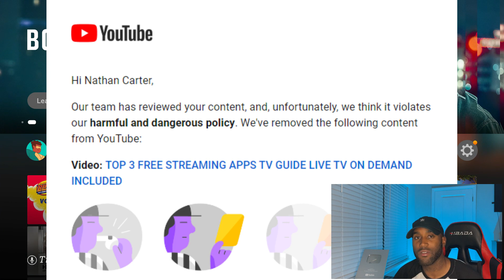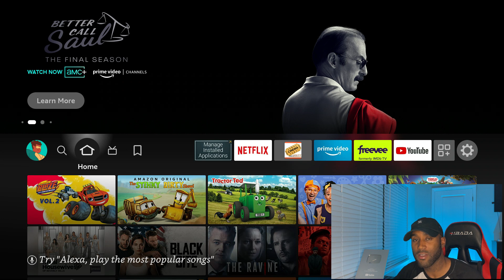Youtube Strikes Again Banned for 1 week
DEALS :
Fire TV Stick Lite
Fire TV Stick Regular
Fire TV Stick 4K
Fire TV Stick 4K Max
Fire TV Cube
Echo Dot (4th Gen)
Insignia 24-inch
Amazon Fire TV 55"
Amazon Fire TV 50" Omni
Amazon Smart Plug
Blink Video Doorbell
Roku Streaming Stick 4K

Fire TV Stick 4K Max streaming device